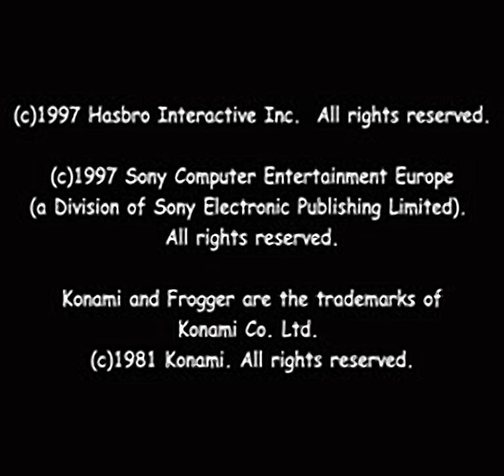Frogger - all videos for the Playstation 1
00:00 - CREDITS.STR
02:15 - INTRO.STR
02:48 - OUTRO.STR